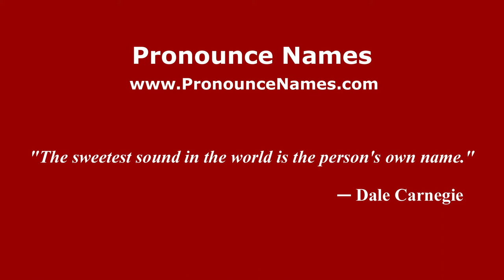How to pronounce Sergey Fedotov (Russian/Russia) - PronounceNames.com